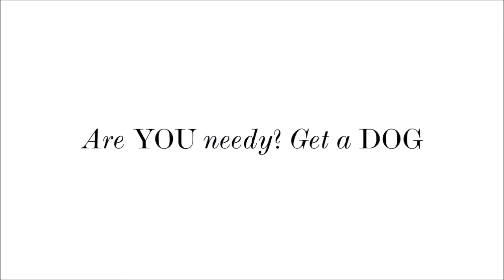Guía de Vida con Ruby Rose y su perrita Ru (2015)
Humor y adorabilidad con Ruby y Ru. Tiempo después también adoptó a Chance y a Charlie.

Entrevista transcrita:
Hey, chicos. Soy Ruby Rose y voy a darles mi más valioso consejo de vida.

Trae a tu vida un animal.
No hay razón para conseguir un animal en una tienda de mascotas cuando hay tantos que necesitan un hogar.
Si eres una persona muy independiente deberías conseguir un gato. Si eres necesitado como yo, entonces deberías conseguir un perro.
Encuentra el perro más feo que puedas, son los que menos posibilidad tienen de ser adoptados porque te prometo que ellos lo saben y te premiarán con amor eterno.
Asegúrate de no darles un nombre que vaya a ser problemático como yo que nombré a ells Ruby Junior, pero ahora es solo "Ru". Y ahora digo que es porque soy de Australia y le puso así por un kanguro.
Nunca hagas que tu perro duerma afuera. ¿Acaso eres un sociopata?
Saca a caminar a tu perro, saca a tu maldito perro.
¡Ven aquí!
Solo ama a tu animalito hasta la muerte, llenalo de cariño y no te ofendas si alguien te llama la loca de los perros. Yo no me ofendo.